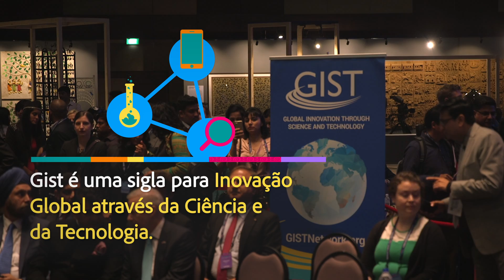Empreendedores globais causam boa impressão na Competição de Propostas Catalisadoras da Gist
Os principais empreendedores que participaram da Cúpula de Empreendedorismo Global 2017 apresentaram suas ideias inovadoras em busca de uma chance de ganhar dinheiro de investidores, mentoria de altos executivos e novas tecnologias. A competição de propostas, cuja vencedora foi Ajaita Shah, da Índia, foi sediada pela Inovação Global através da Rede de Ciência e Tecnologia.